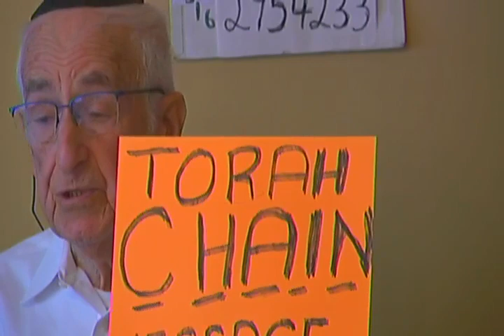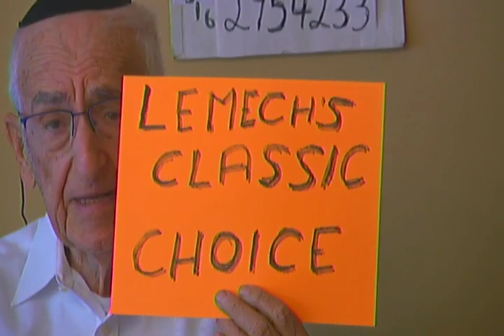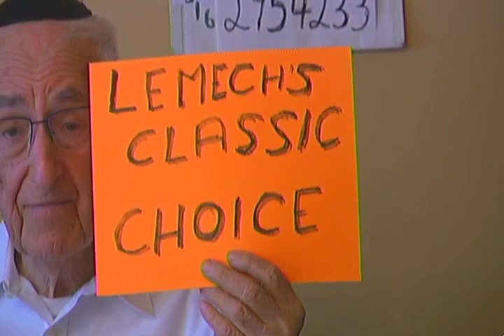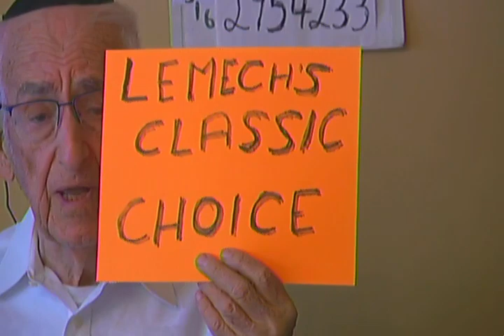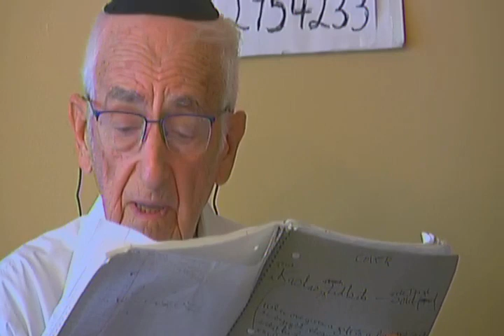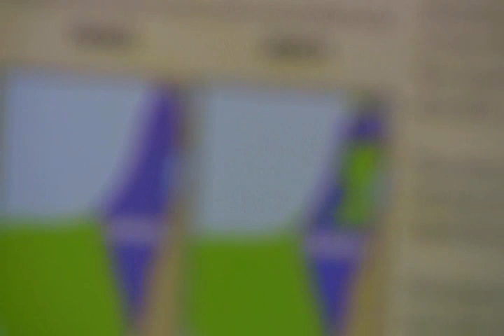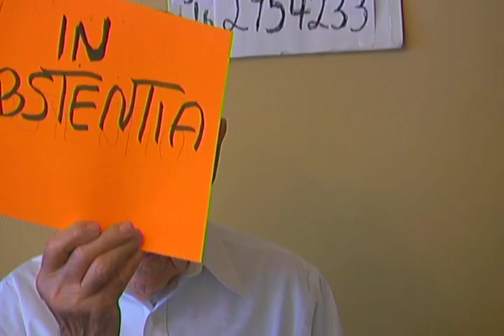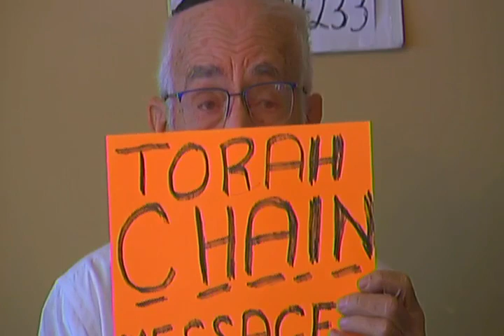Yeshiva Classroom Basic Torah Ideology #477 July 2024